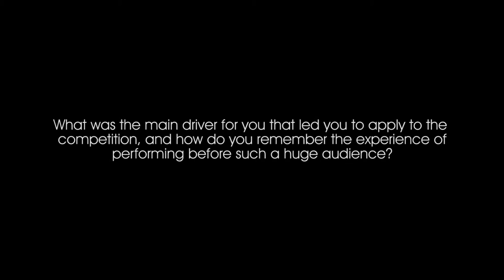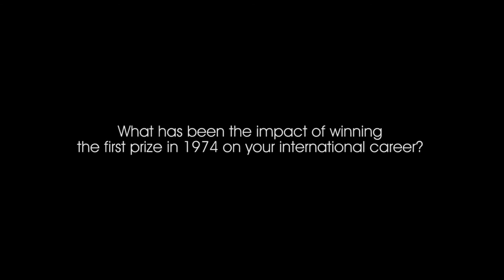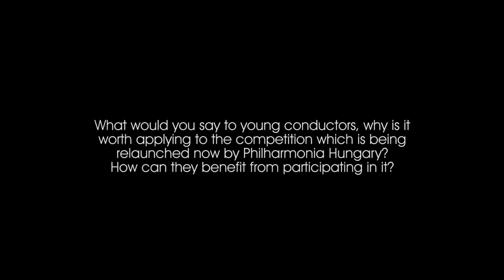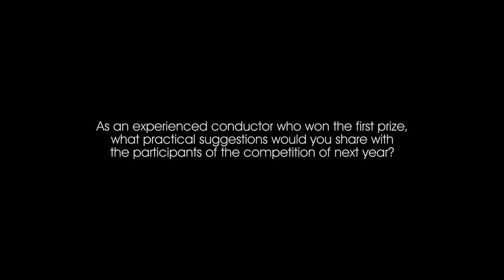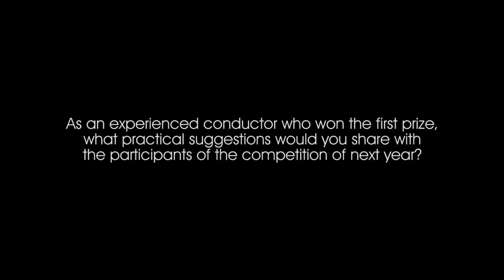Kobayashi Ken-Ichiro on the International Conducting Competitions 1974 and 2017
Ken-Ichiro Kobayashi, world-famous conductor talks about the experiences he gained as the winner of the International Conducting Competition 1974, and encourages young conductors to apply to Filharmonia Hungary's SOLTI INTERNATIONAL CONDUCTING COMPETITION which will be taking place next year, in October and December 2017 in the Kodály Centre Pécs, Hungary.